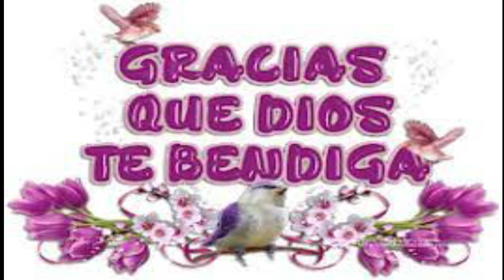ASI TERMINAMOS SIN NI UNA DERROTA GANANDO UNO POR UNO LOS JUEGOS NOS ACUSAN DE SER TRAMPOSOS